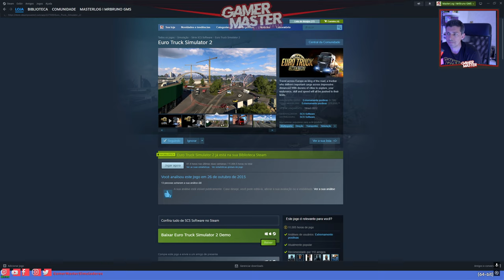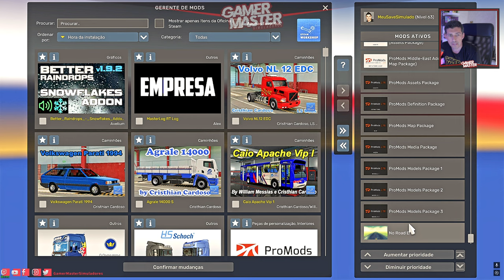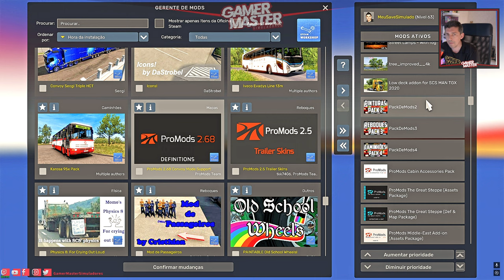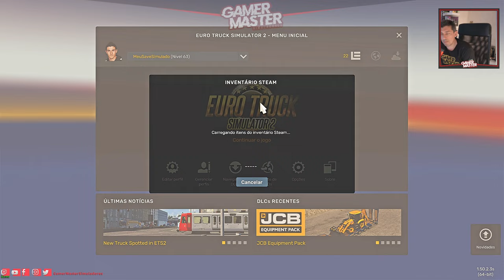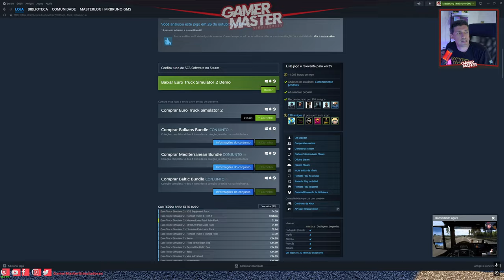ENTRAR NO SERVER 128 PROMODS BRASIL